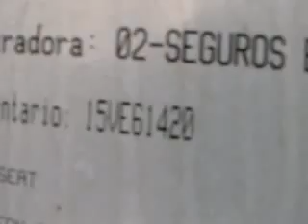SUBASTASMA SEAT, LEON SPORT PAQ COPA 2013